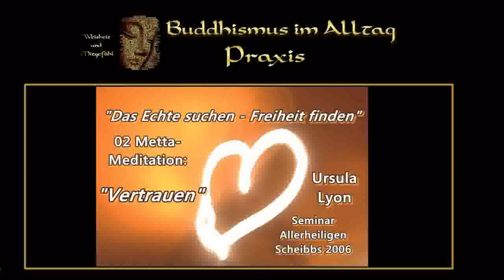01: "Echtheit suchen" - Seminar "Echtheit suchen - Freiheit finden" - Ursula Lyon